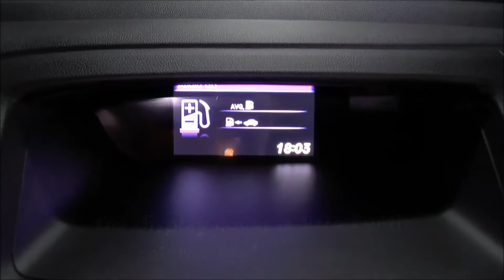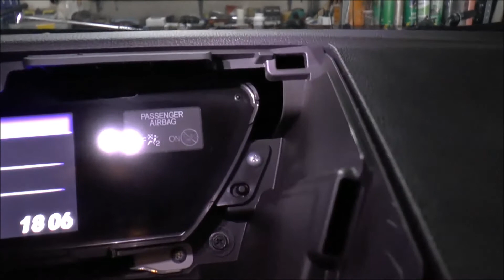How to remove the upper display - Honda CR-V, 2012-2018, rearview camera image